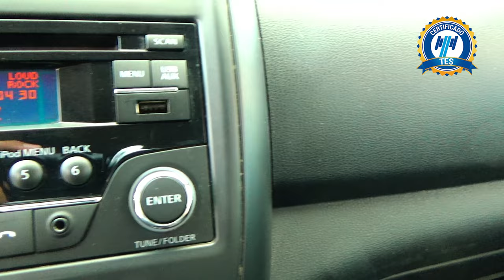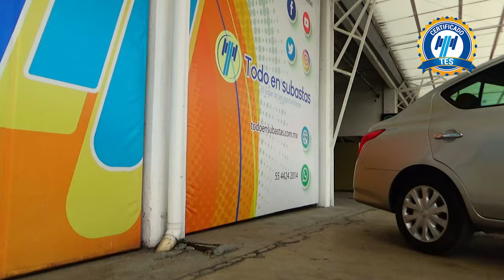Nissan / Versa / 2018 - 16474